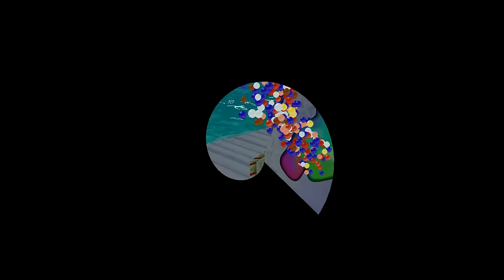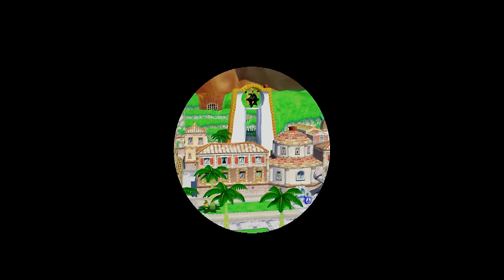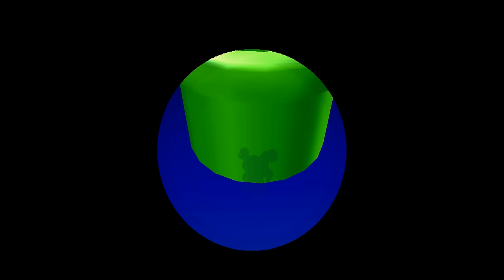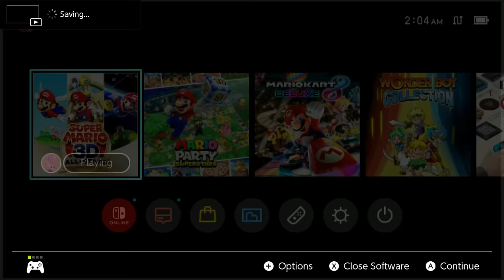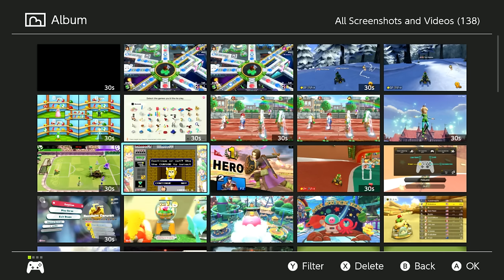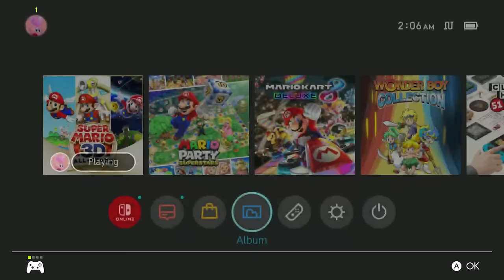DotoDoya Stream 08-01-2022 | this game again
0:00 - Super Mario Sunshine